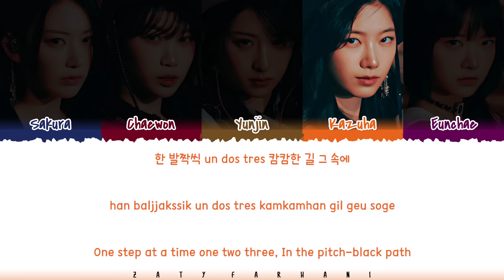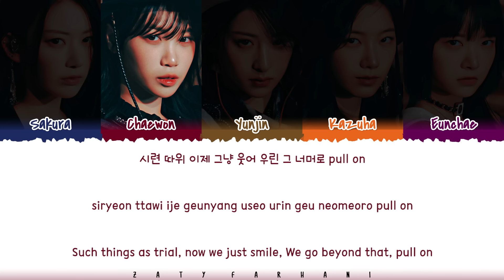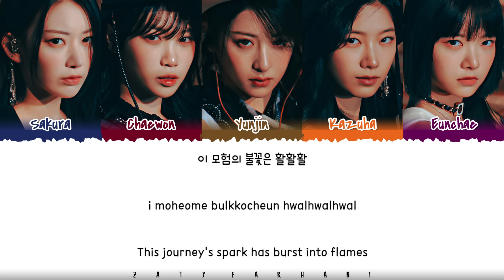LE SSERAFIM (르세라핌) - 'Fire in the belly' Lyrics [Color Coded_Han_Rom_Eng]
le sserafim fire in the belly color coded lyrics
le sserafim unforgiven lyrics
le sserafim eve psyche & the bluebeard's wife lyrics
le sserafim burn the bridge lyrics
le sserafim no return lyrics
le sserafim fearnot lyrics
le sserafim fire in the belly lyrics
le sserafim flash forward lyrics
le sserafim antifragile lyrics
le sserafim impurities lyrics
le sserafim the hydra lyrics
le sserafim the world is my oyster 2023 version lyrics
le sserafim fearless 2023 version lyrics
le sserafim blue flame 2023 version lyrics